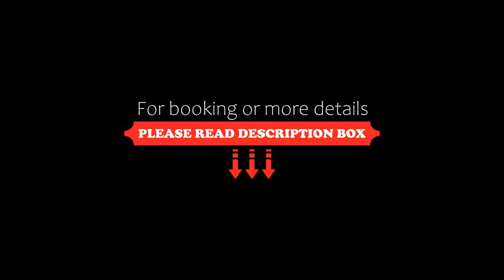Georgian Motor Lodge, Echuca, Australia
About Property:
Georgian Motor Lodge is located on the main street of Echuca, a 10-minute walk from the Port of Echuca. It offers a seasonal outdoor pool, free parking and free Wi-Fi access.
The air-conditioned, ground floor guest rooms were refurbished in may 2014 and feature a kitchenette with a microwave, tea/coffee making facilities and a toaster. Each room has a work desk and a flat-screen TV with satellite channels.
The property has an outdoor eating area with an electric barbecue. Laundry services ...
Property Type: Hotel
Address: 373-375 High Street, Echuca, 3564 Echuca, Australia
Searching For
1. Georgian Motor Lodge - Echuca - Australia
2. Georgian Motor Lodge - Echuca - Australia Address
3. Georgian Motor Lodge - Echuca - Australia Rooms
4. Georgian Motor Lodge - Echuca - Australia Amenities
5. Georgian Motor Lodge - Echuca - Australia Offers and Deals
Audio Credit:
Track Title: Reasons To Hope
Artist: Reed Mathis